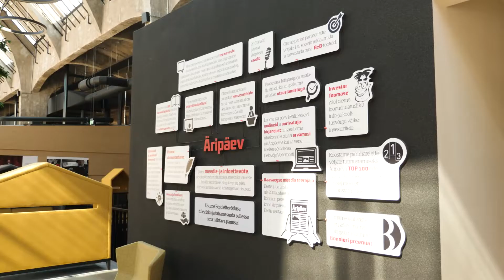Äripäev x Karjääristuudio | Tööruum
"Äripäeva suurim väärtus on siin töötavad andekad ja võimekad inimesed, keda ühendavad ühised väärtused ja eesmärgid, ettevõtlikkus ja koostöötahe." Tutvu tööandjaga ja leia väljakutsed, mis sind inspireerivad

- alustava talendi töö- ja praktikaportaal!

Näeme varsti!

TÖÖANDJA – ole talendile nähtav! Liitu juba täna teiste tegijate tööandjatega

Karjääristuudio on tööandja abiline video- ja diginähtavuse arendamisel värbamises ja brändingus. Tööportaalis toome kokku alustavale talendile sobivad töö- ja praktikapakkumised.